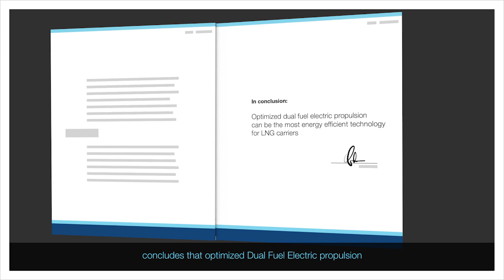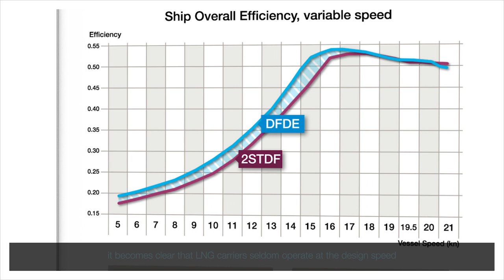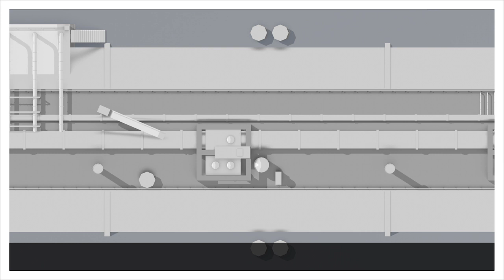New study on Dual Fuel Diesel Electric Propulsion for LNG Carriers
Simulations show that diesel electric propulsion can be the most fuel efficient solution for LNG carriers under realistic operating conditions